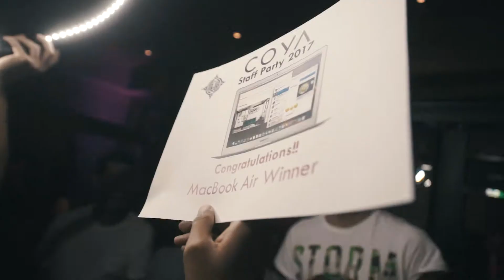COYA UAE Staff Party 2017